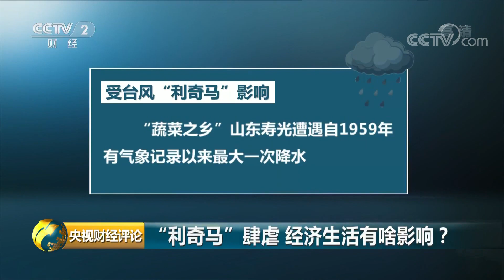《央视财经评论》“利奇马”肆虐 灾情有多严重？20190812 | CCTV财经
本期节目主要内容：台风“利奇马”造成9省市近900万人受灾，“利奇马”肆虐，对经济生活带来哪些影响？强降雨过后，恢复农业生产怎样多措并举？